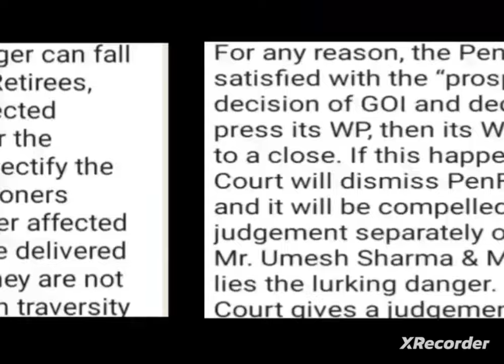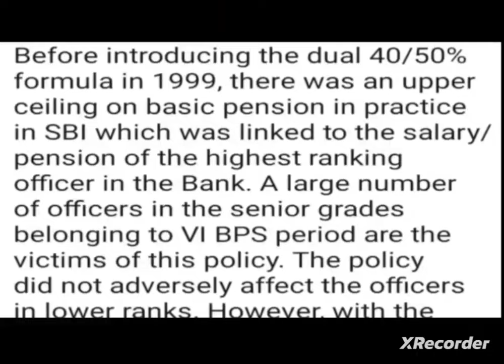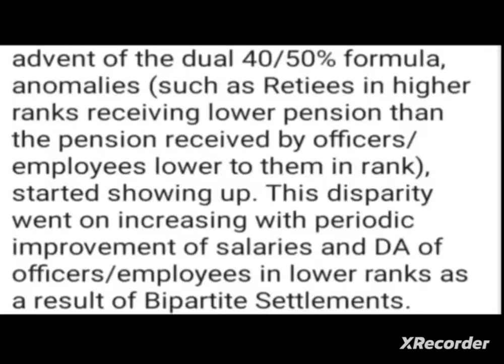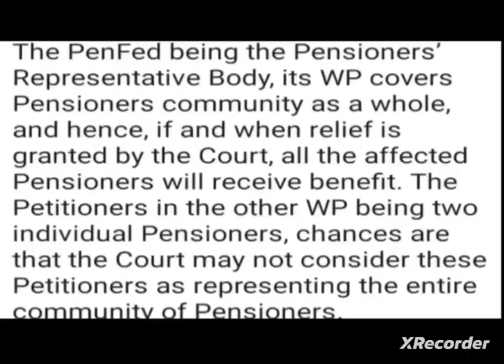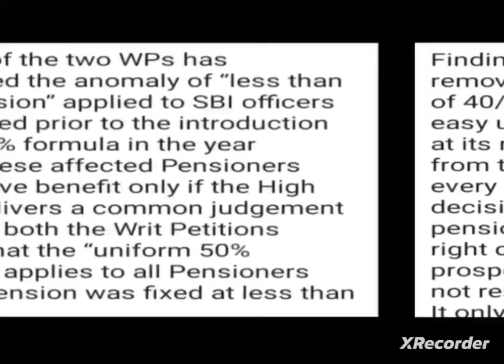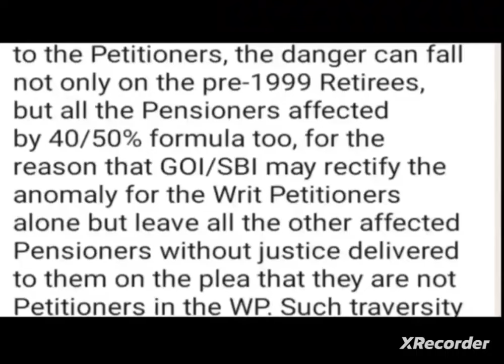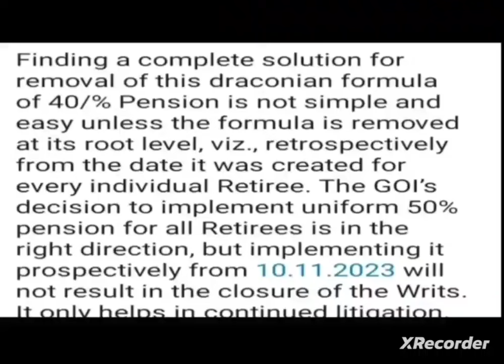Bank pensioners: Honourable High courts - Delhi and Other : Writs Important Update : & anomaly remov